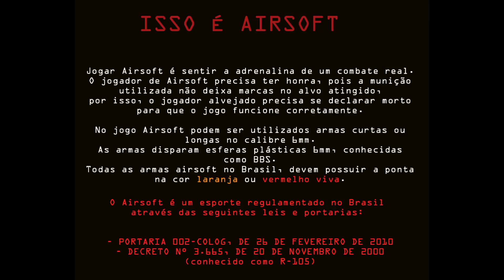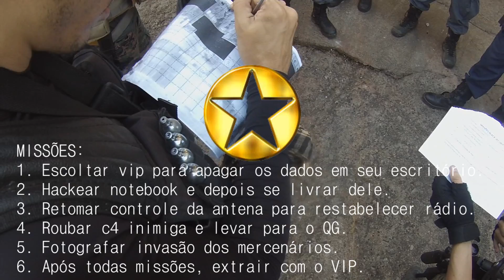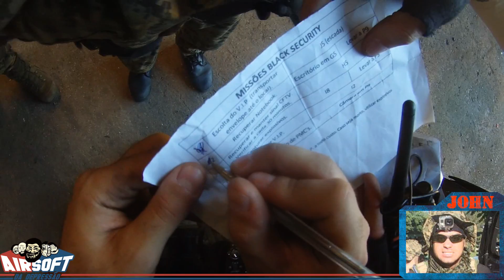GAMEPLAY - DOUTOR JOHN, O CURANDEIRO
Jogo realizado na modalidade SAR. Eu joguei de médico, então todos poderiam me curar, e somente eu e mais 2 médicos poderiam curar o restante dos operadores (era um total de 25 no meu time). Cada operador tinha um limite de 5 vezes para ficar ferido, e posteriormente ele estaria morto definitivo, o jogo não tinha respawn.

Você também pode deixar um comentário para que possamos interagir e melhorar cada vez mais!